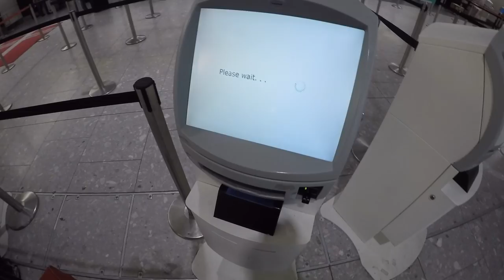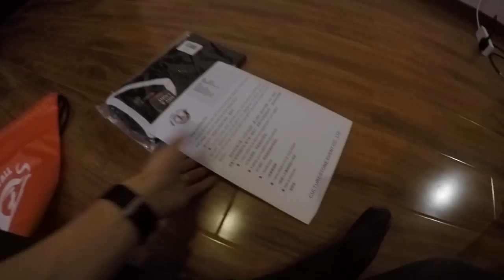Tian'anmen Square, Beijing Vlog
I travel to Beijing, China via Paris, France & visit Tian'anmen Square, on my first day of the 6 day Great Wall Marathon visit.